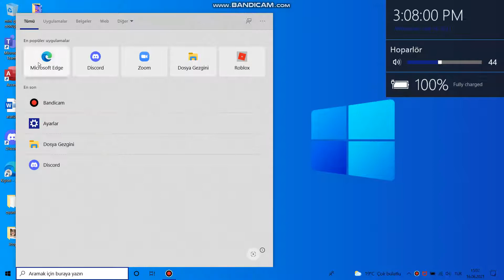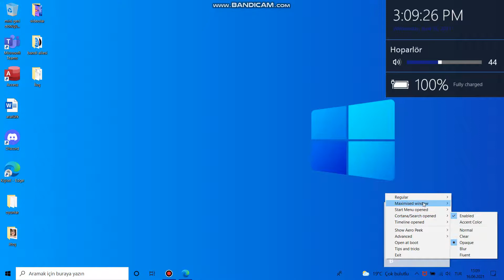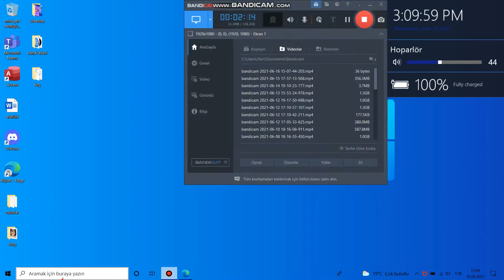GÖREV ÇUBUĞU NASIL ŞEFAF YAPILIR 1:30 DKDA